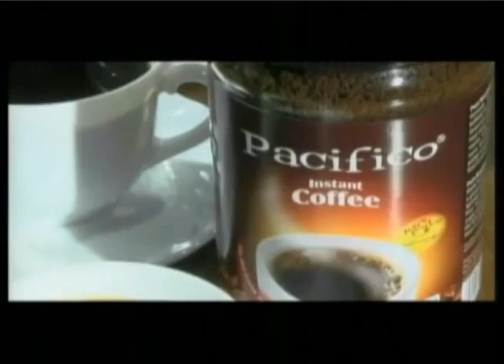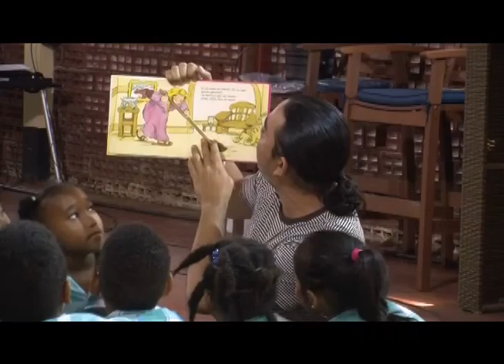05 mrt 2014 8er het Nieuws